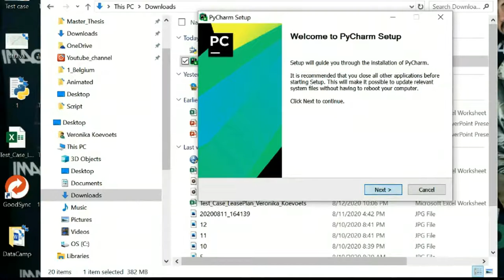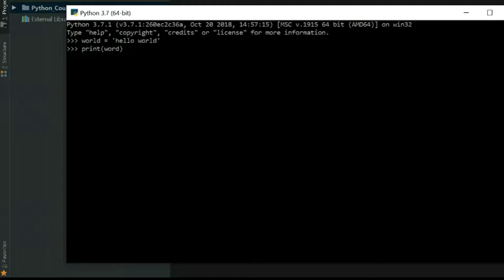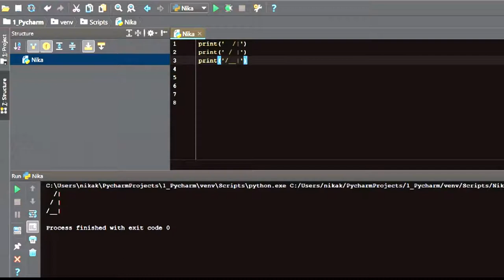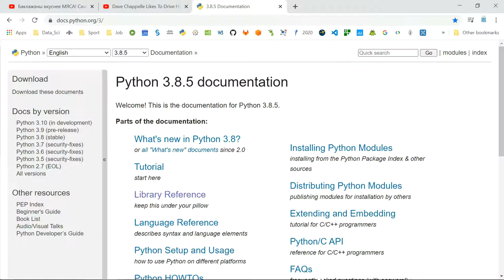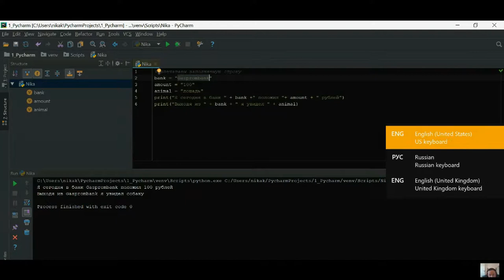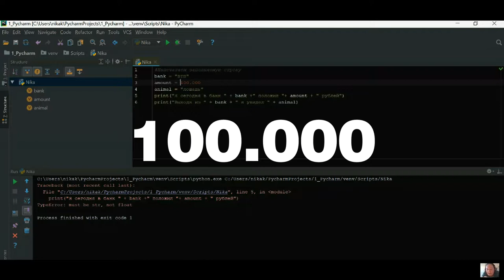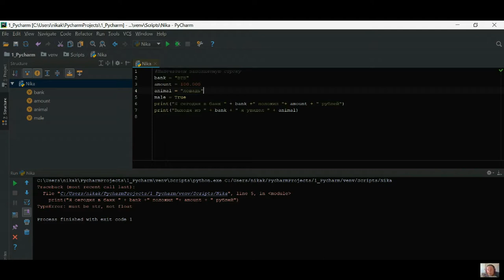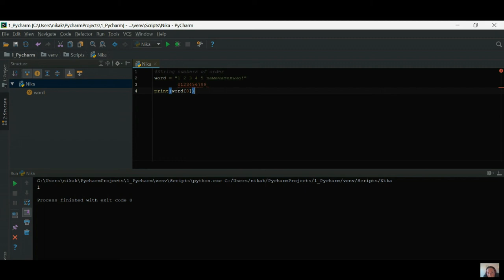🇷🇺 Meta 🧡 установка питон [], {}, () в чем разница? База на английском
Установка Python, и базовые вопросы на собеседовании.
Начинаем изучать списки, библиотеки и функции сразу на техническом английском, подном языке для Python.